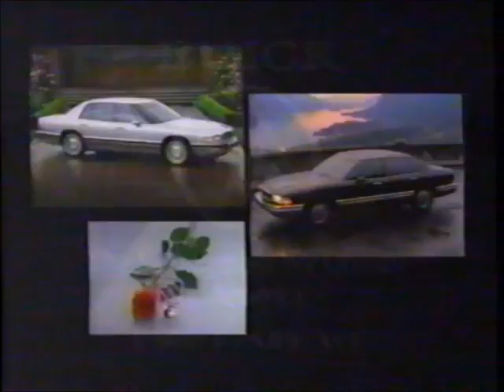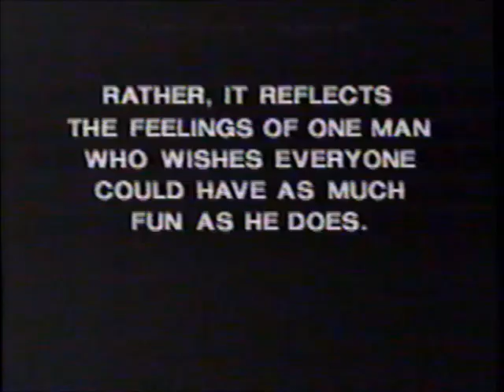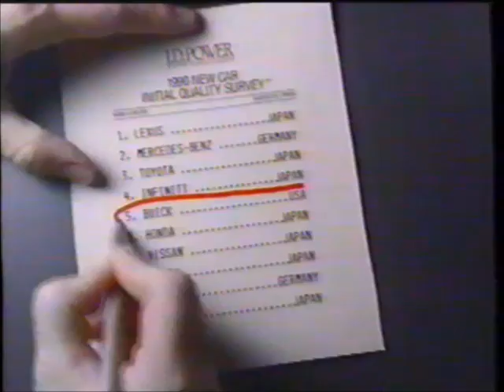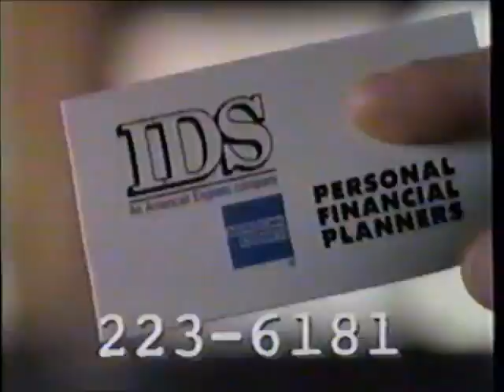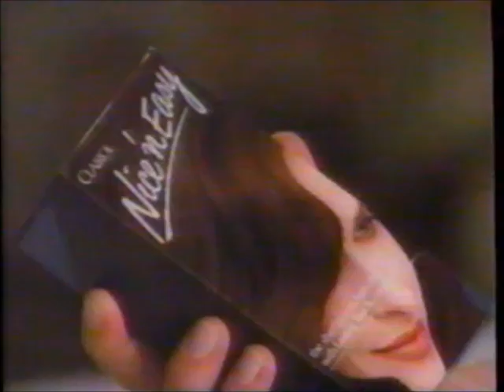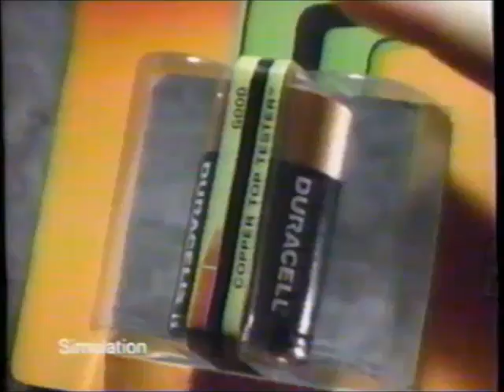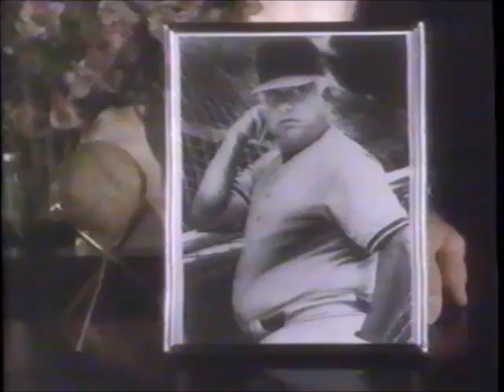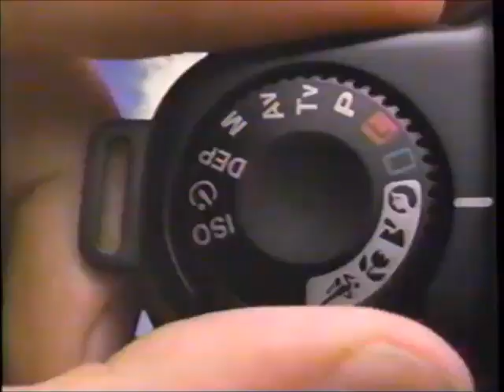KDSM-TV Fox commercials (September 16, 1990)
Aired during some of the 42nd Primetime Emmy Awards.

LIST:
2. Commercial: Buick Park Avenue
3. Commercial: Johnson's Baby Shampoo
4. Commercial: Florida Orange Juice
5. Commercial: Ace Hardware (ft. John Madden and Rob Paulsen)
6. Commercial: Cirts
7. Promo: In Living Color
8. Commercial: Ultra Slim-Fast (ft. NFL coaches)
9. Commercial: "Peter Pan" on home video
10. Promo: Get a Life
11. 42nd Emmy Awards bumper
12. Commercial: Dr. Pepper
13. Promo: Perfect Strangers
15. Commercial: Diet Coke - Super Bowl Lineup sweepstakes
16. Commercial: AT&T
17. Commercial: Buick
18. Commercial: Buick Park Avenue Ultra
19. Commercial: Burger King
20. Commercial: Tylenol
21. Promo: The Simpsons
22. Promo: America's Most Wanted
23. Commercial: Western Union
24. Commercial: Little Caesars
25. Commercial: The New International Headquarters of the ATAS
26. 42nd Emmy Awards bumper
27. Commercial: Tombstone
28. Commercial: Farmland
29. Commercial: IDS (x2)
30. Commercial: Lee Jeans
31. KDSM bumper
32. (REPEAT of #2)
33. Commercial: Coca-Cola
34. Commercial: Holiday Inn
35. Commercial: Clairol Nice 'n Easy
36. Commercial: Johnson's Baby Shampoo
37. Commercial: Ultra Slim-Fast
38. Promo: Married...with Children
39. Commercial: AT&T
40. Commercial: Maidenform
41. (REPEAT of #17)
42. Commercial: Colgate Tartar Control
43. Commercial: McDonald's
44. Commercial: Duracell
45. Promo: Babes
46. Commercial: Diet Coke
47. Commercial: "Pacific Heights" movie trailer
48. Commercial: Certs
49. Promo: Get a Life
50. (REPEAT of #11)
51. Commercial: Heritage Cablevision
52. Commercial: Hardee's
53. Commercial: Iowa Power
54. Promo: Who's the Boss?
56. Commercial: Clairol
57. Commercial: Ultra Slim-Fast (ft. Tommy Lasorda)
58. Commercial: Canon EOS Rebel
59. Commercial: Nissan Stanza Challenge
60. Commercial: Magnavox
61. Commercial: Acuvue
62. Commercial: "Cartoon All-Stars to the Rescue" on home video (ft. Roy Disney)
63. Commercial: Johnson's Baby Oil
64. (REPEAT of #31)
65. Commercial: Wrigley's Extra Sugarfree Gum
66. Commercial: "Narrow Margin" movie trailer
67. Commercial: Coca-Cola (ft. Michael Jordan)
68. Commercial: Kentucky Fried Chicken
69. Promo: Good Grief